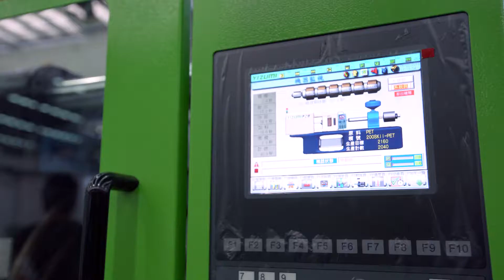🟢INYECTORA DE PREFORMAS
INYECTORA 200 TONELADAS DE FUERZA DE CIERRE V PET+PET preform
Maqui-Chen S.A. "solo calidad"
Solución llave en mano de Yizumi para el mundo

✅ Gran Ahorro De Energía y Materia Prima.
✅ Bajos Costos de Operación, Mantenimiento y Control.

MAQUI-CHEN SA. Tecnología Eficiente Para Su Proceso De Producción.

Ayudamos a la industria plástica a maximizar la eficiencia en la producción, ofreciendo asesoramiento personalizado en la aplicación de tecnología inteligente.

Contáctese Ahora, Un Asesor Estará Feliz De Asistirle